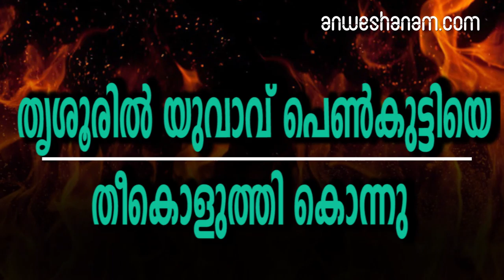തൃശൂരിൽ യുവാവ് പെണ്‍കുട്ടിയെ തീകൊളുത്തി കൊന്നു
പ്രണയാഭ്യര്‍ത്ഥന നിരസിച്ചതിന്റെ പേരിലാണ് കൊലപാതകമെന്നാണ് സൂചന

 തൃശൂരില്‍ പെണ്‍കുട്ടിയെ  യുവാവ് തീ കൊളുത്തി കൊലപ്പെടുത്തി.
ചിയാരം സ്വദേശി നീതു (22) ആണ് മരിച്ചത്. കൃത്യം നടത്തിയ വടക്കേകാട്‌ സ്വദേശി നിതീഷിനെ നാട്ടുകാര്‍ പിടികൂടി പോലീസിലേല്‍പ്പിച്ചു.പ്രണയാഭ്യര്‍ത്ഥന നിരസിച്ചതിന്റെ പേരിലാണ് കൊലപാതകമെന്നാണ് സൂചന. ഇന്ന് രാവിലെയാണ് സംഭവം ഉണ്ടായത്.
 ചിയാരത്തെ നീതുവിന്റെ വീട്ടിലേക്ക് കയറി വന്ന യുവാവ് അല്‍പസമയം സംസാരിച്ചു.
തുടര്‍ന്ന് ഇരുവരും വാക്ക് തര്‍ക്കത്തിലേര്‍പ്പെടുകയും യുവാവ് കൈയില്‍ കരുതിയിരുന്ന പെട്രോളൊഴിച്ച് നീതുവിന്റെ ദേഹത്തൊഴിച്ച് തീകൊളുത്തുകയായിരുന്നു. വീട്ടുകാര്‍ തീയണക്കാന്‍ പരമാവധി ശ്രമിച്ചെങ്കിലും പെണ്‍കുട്ടിയുടെ ജീവന്‍ രക്ഷിക്കാനായില്ല. പോളിടെക്‌നിക് വിദ്യാര്‍ഥിയാണ് നീതു. നിതീഷ് കുറെ നാളായി പെണ്‍കുട്ടിയുടെ പിറകെ നടന്ന് ശല്യം ചെയ്തിരുന്നതായി വീട്ടുകാര്‍ പറഞ്ഞു.

22 year old girl-set ablaze-thrissur